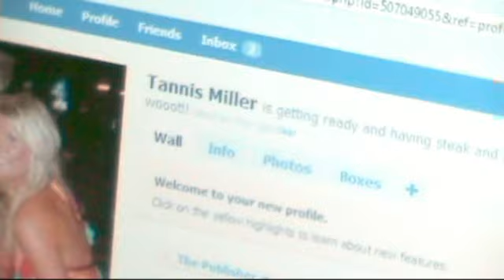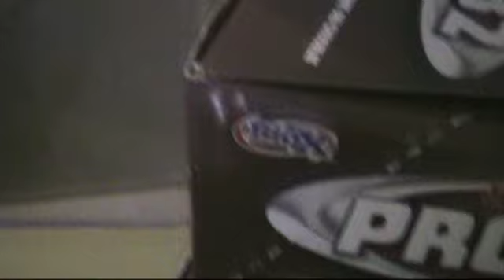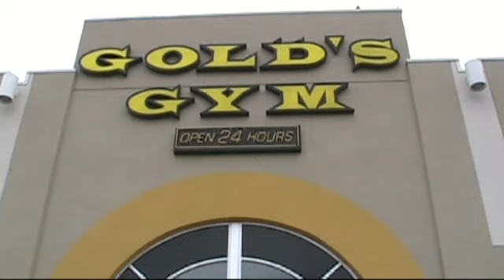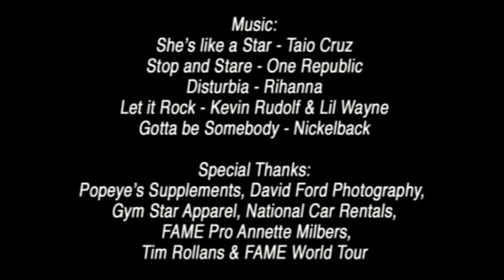Fitness Model Tannis Miller - ContestPrep.ca Experience (2008)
Tannis Miller travels to Calgary with trainers Craig Bonnett and Julie Bonnett of ContestPrep.ca and experiences her first fitness modeling competition.